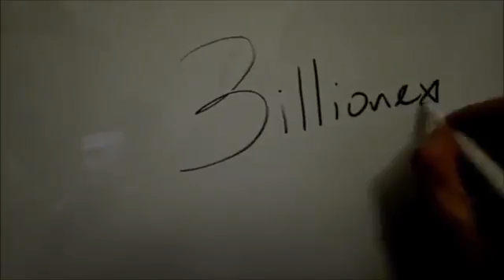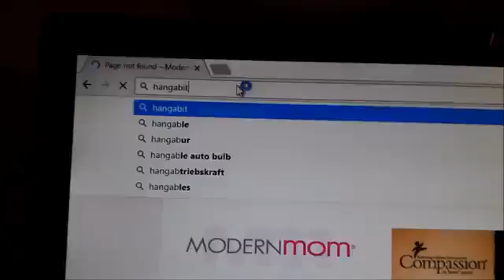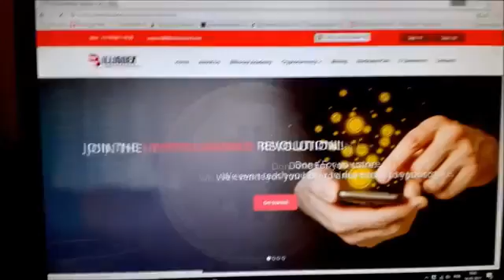Billionexworld song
Grab the Bonus coin opportunity b4 1 march